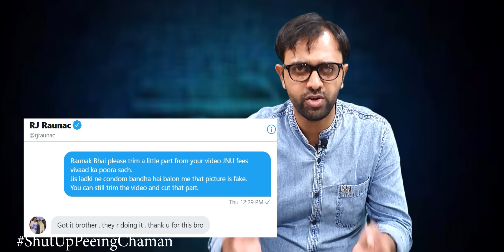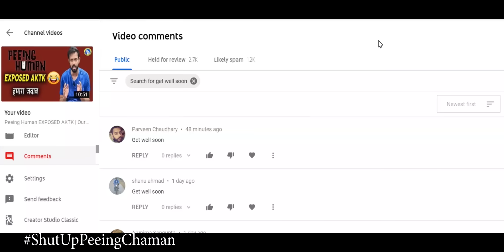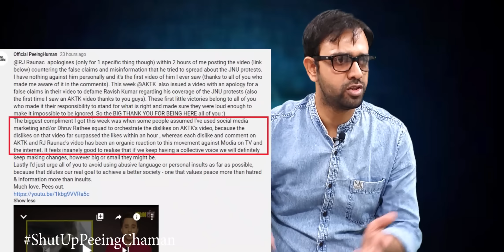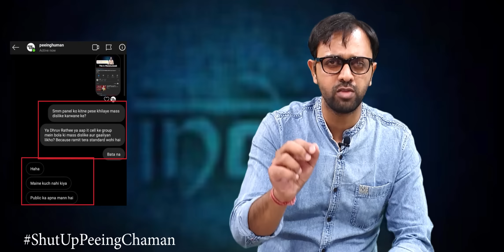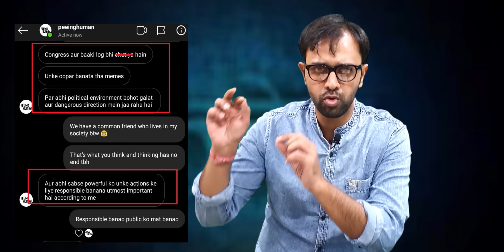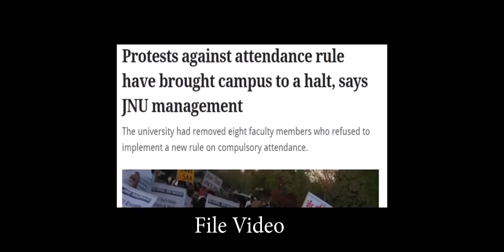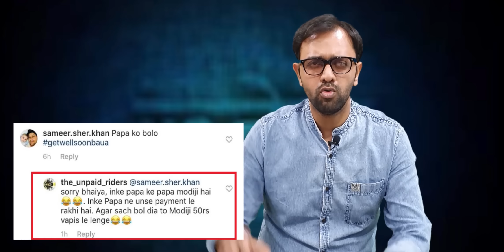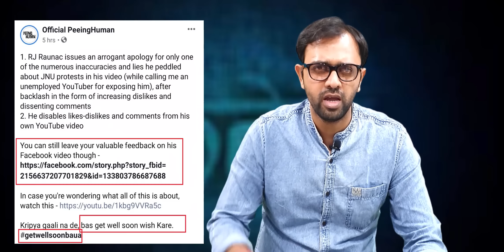Peeing Human's Doctored Video on RJ Raunak | Answer from AKTK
Aaj ki Taza Khabar Youtube Channel, In this Video-